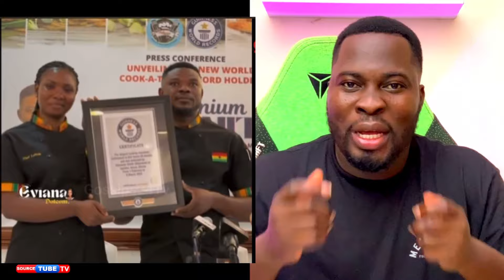Chef smith Cr!ed like a baby as he Apologize to Ghanaian over f@ke Guinness world record Certificate